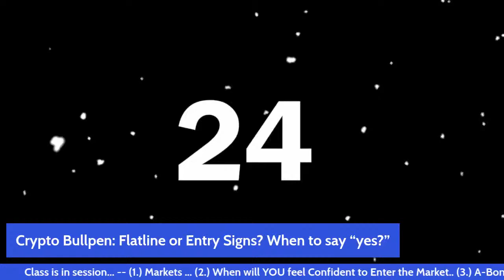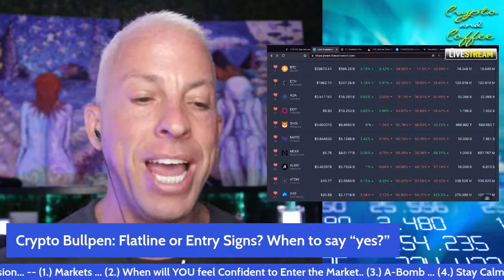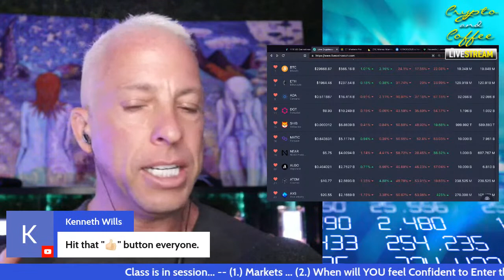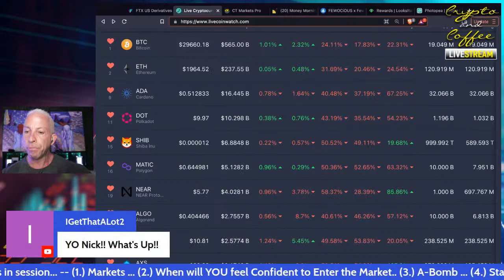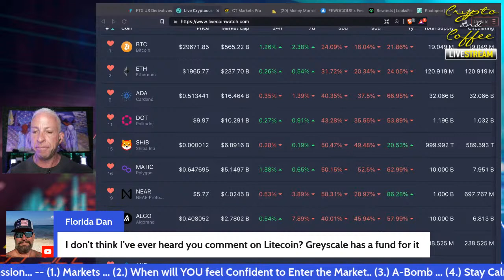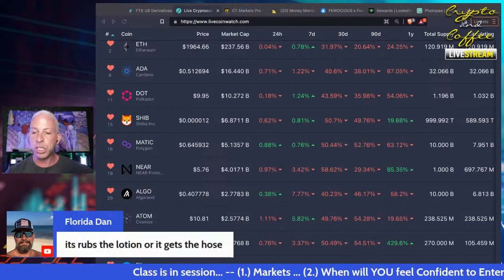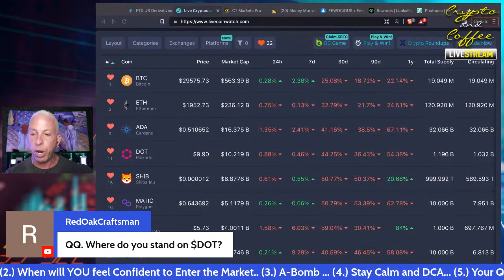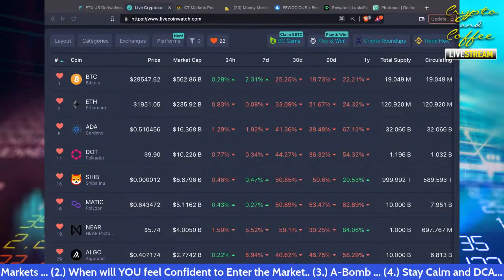Crypto Bullpen: Flatline or Entry Signs? When to say “yes?”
News - Research - Prices - ICO's -

- Youtube - Twitch - Twitter - Theta TV - etc.

NEW Bitcoin 101: Options Course — buying and selling Bitcoin Calls & Puts! (Available on IOS, Android or Online through Udemy)

Get PAID to hold Crypto on NEXO (and borrow against it) Here’s the